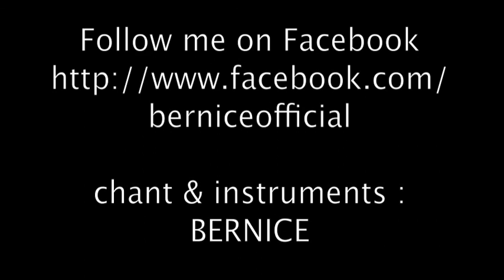Bernice - You Know Well It's a Nonsense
You Know Well It's a nonsense

Composition & Interprétation par Bernice